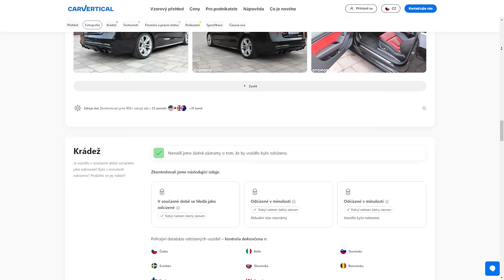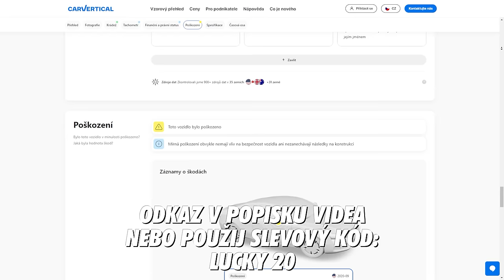Máme dvě 350Z! | Co s nimi? 🤔